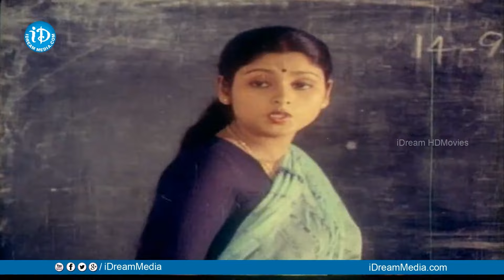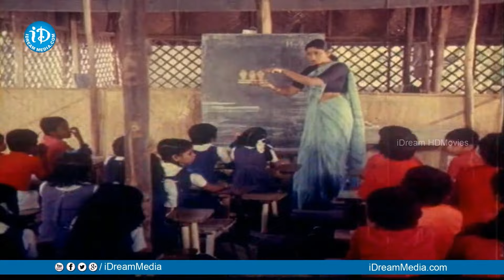తండ్రీ కొడుకులు నటించిన గొప్ప సినిమా | Super Star Krishna and Mahesh Babu